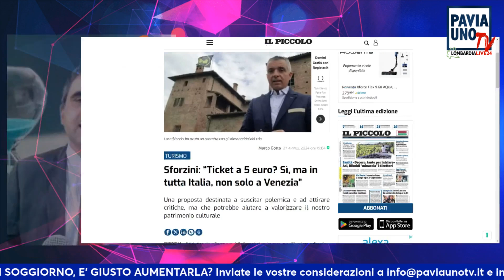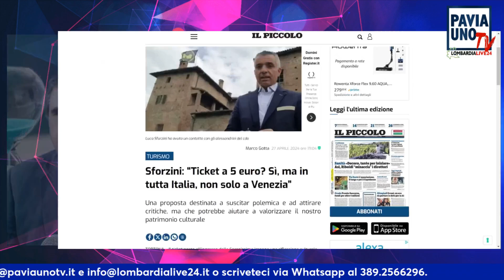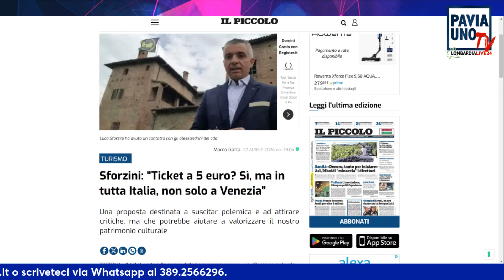10 MINUTI - TASSA DI SOGGIORNO, E' GIUSTO AUMENTARLA?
10 MINUTI - TASSA DI SOGGIORNO, E' GIUSTO AUMENTARLA?
Il format di attualità condotto da Claudio Micalizio oggi si sofferma sul caso della tassa di soggiorno: giusto aumentarla per coprire i costi che i grandi flussi di presenze generano oppure è un tartassare i turisti che creano economia?